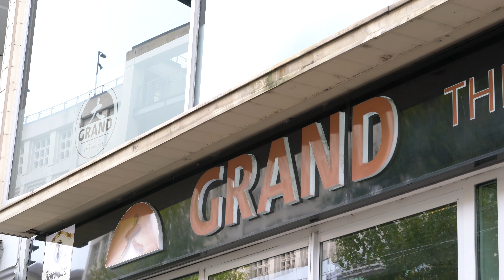GRAND Asia Saarbrücken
Restaurant GRAND Asia
Trierer Str. 14
66111 Saarbrücken
Öffnungszeiten
Mittags
Täglich: 11:30 – 15:00 Uhr
Abends
SO – DO: 18:00 – 23:00 Uhr
FR & SA: 17:30 – 23:30 Uhr